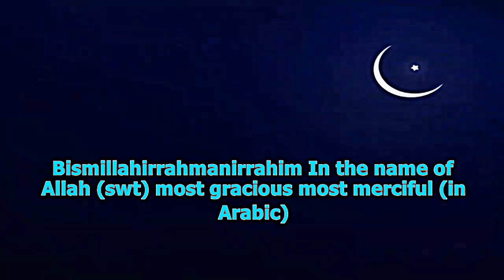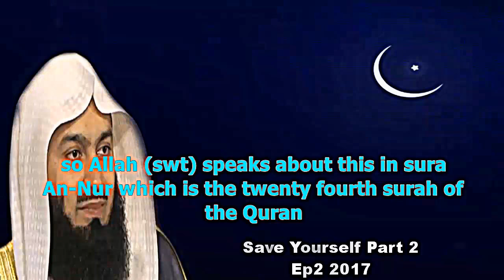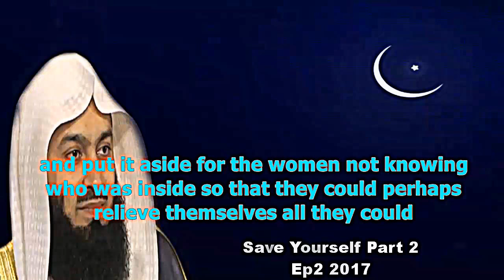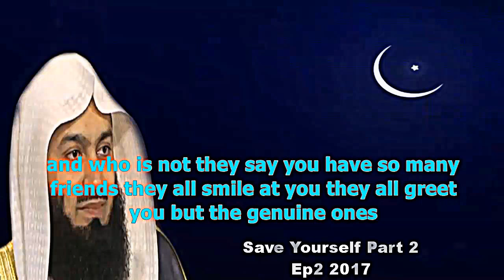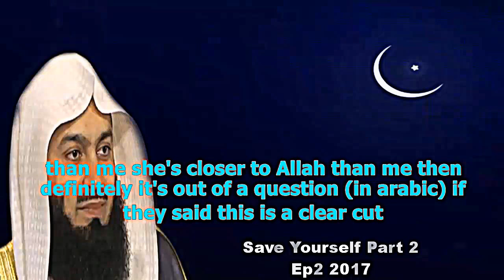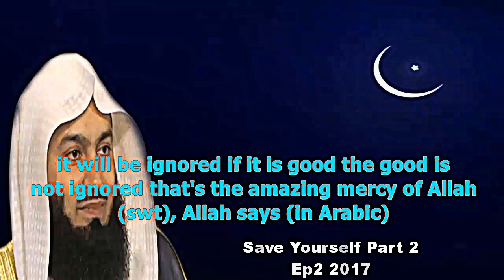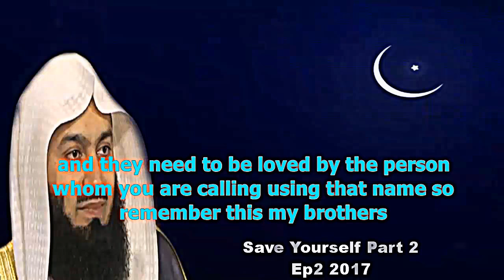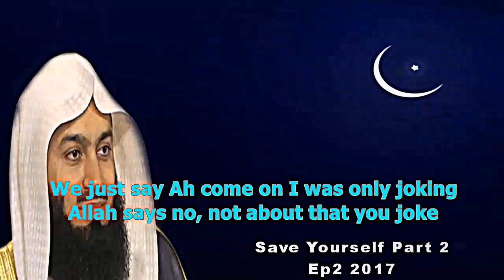Don’t Spoil Your Good Deeds| Ep 2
📌Don’t Spoil Your GoodDeeds